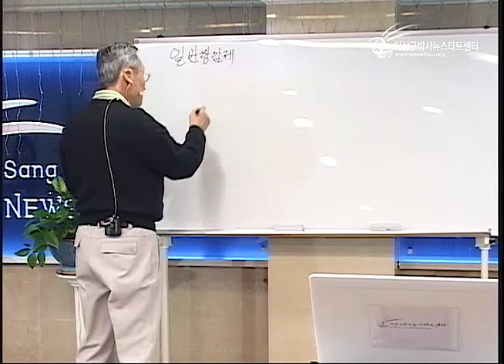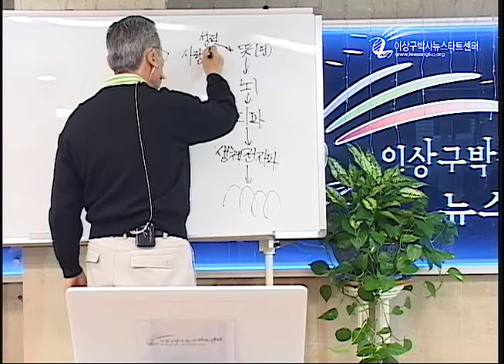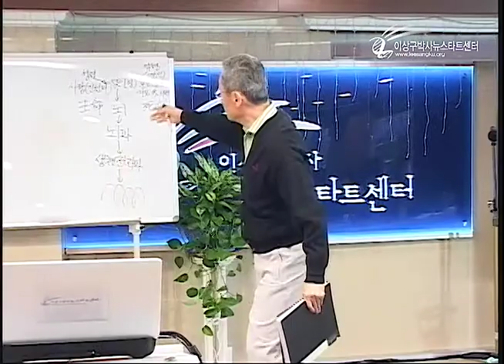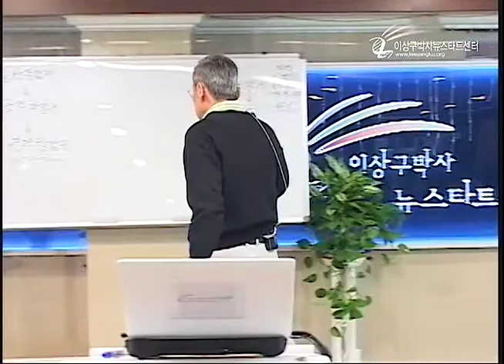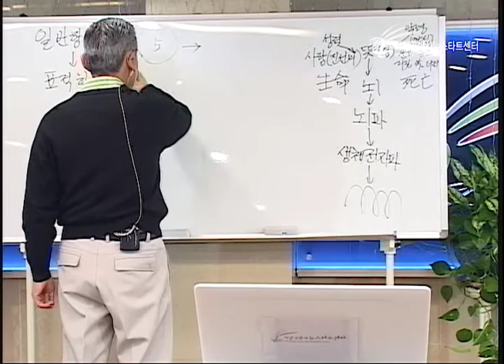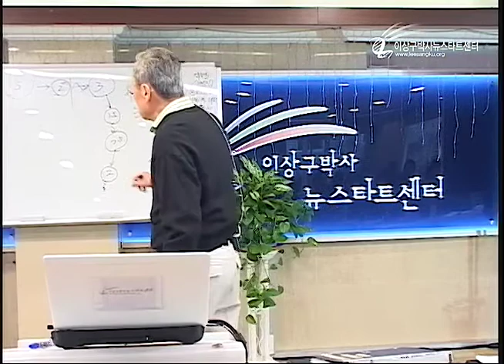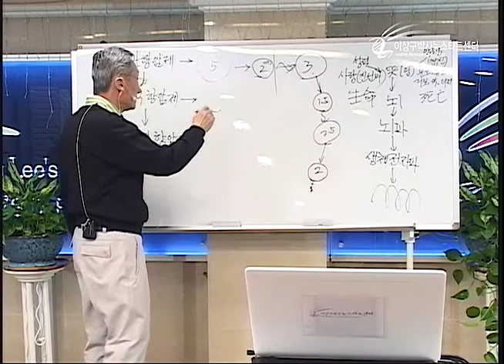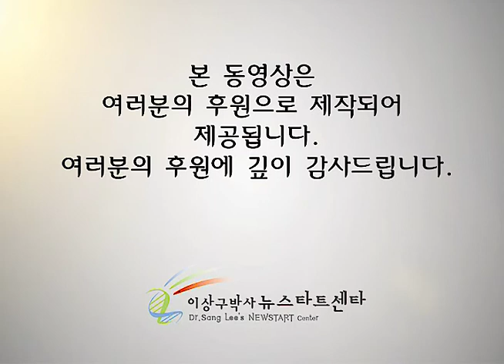R211 7 항암치료의 실제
R211 8 생명이란 무엇인가